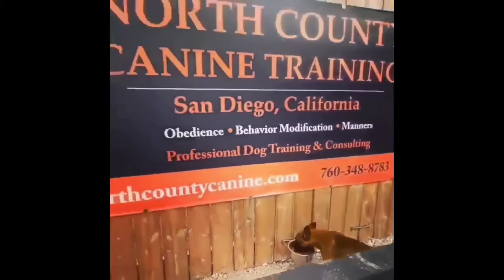🐕Cute Baby Animal Videos Compilation Cutest Moment of The Animals Puppies Funny Video 2021#54🐶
🐕 Check out these cute puppies in this compilation of funny puppy videos. Puppies  are the cutest funny puppy videos, funny dog cute, bulldogs puppies, pug puppies. they are all very adorned and also funny. 🐶